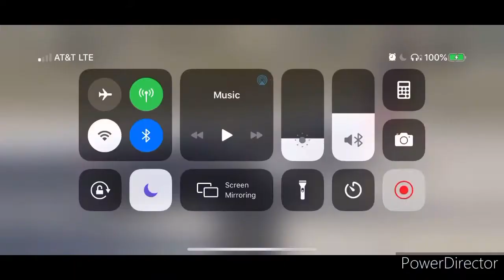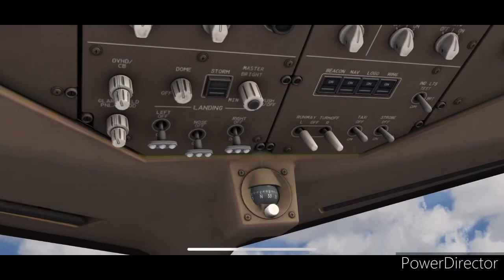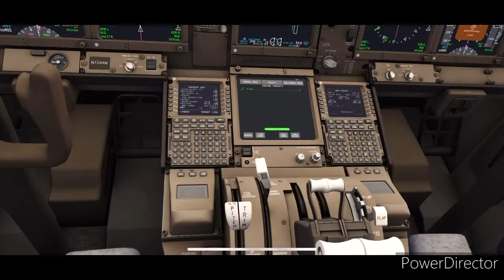Salt Lake to Denver